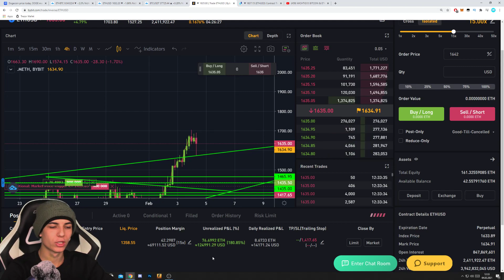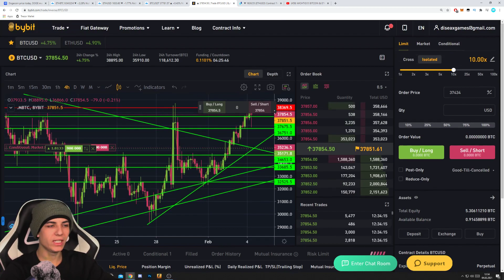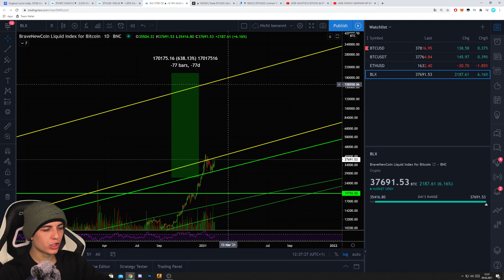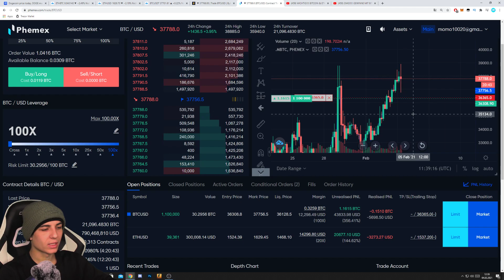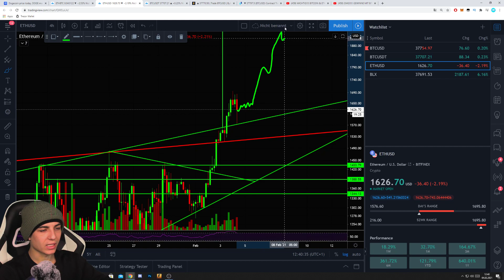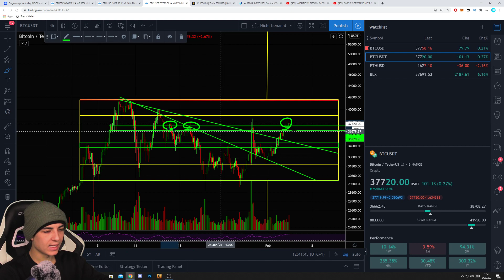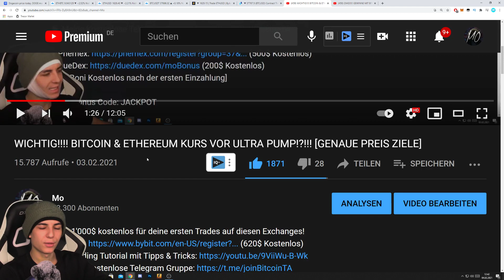WARUNG!!! BITCOIN & ETHEREUM PUMP VORBEI!!!?!?! [EXTREME PREISE]